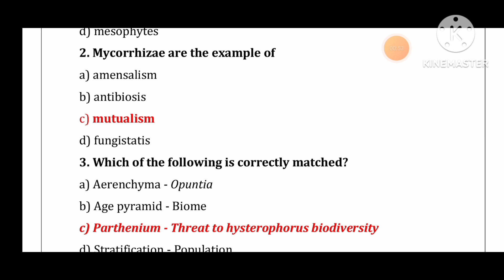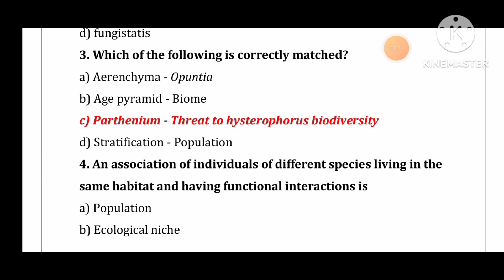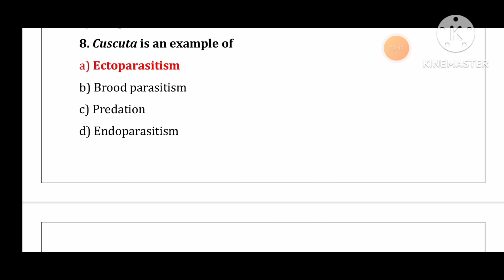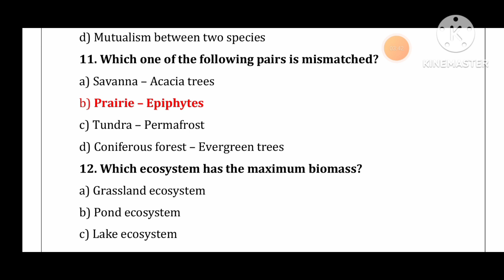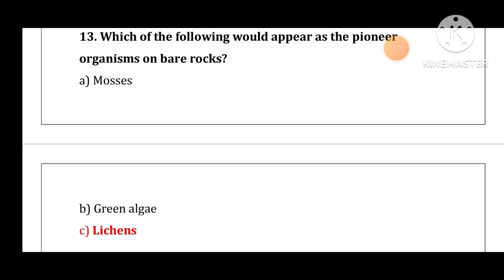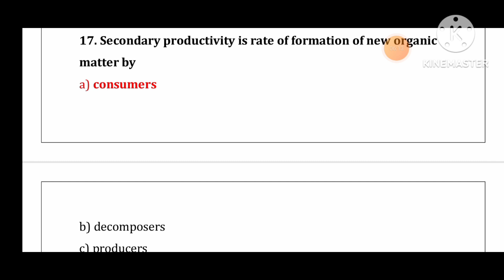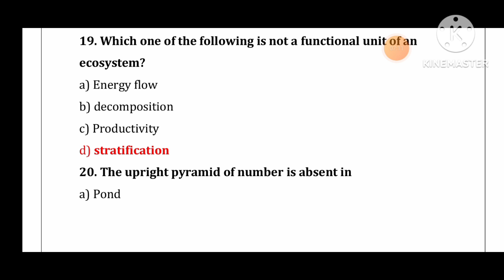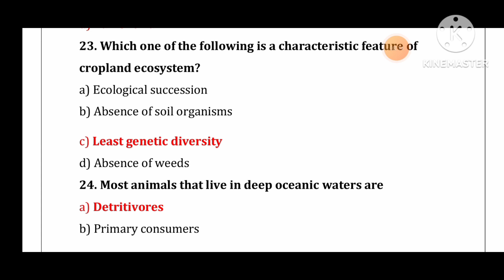PG TRB BOTANY Unit 9 ECOLOGY Most important questions